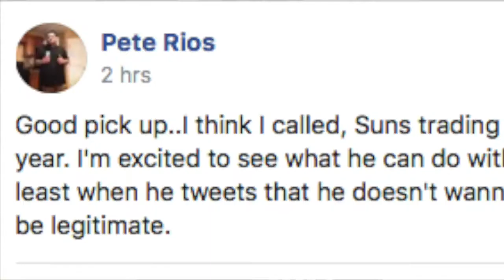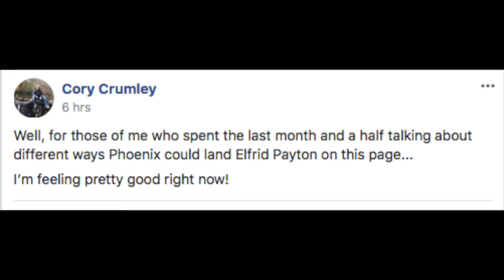Reading Elfird Payton TRADE REACTION Comments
Reading the reaction comments of the Orlando Magic/Phoenix Suns Elfrid Payton trade from twitter & facebook.